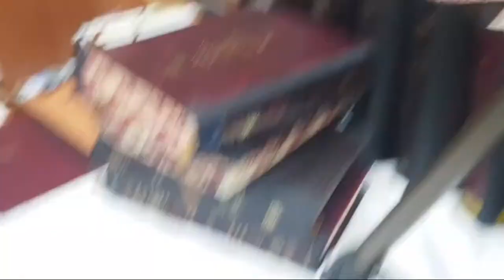הרב ערן טמיר | מ"ח דרכים שהתורה נקנית בהם - בינת הלב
הרב ערן טמיר (נולד ב-1968) ראש הישיבה הגבוהה 'אורות אשקלון' ומרצה ליהדות במדרשות שונות ברחבי הארץ.
Rabbi Eran Tamir (born 1968) Head of the Orot Ashkelon Yeshiva and lecturer in Judaism in various midrashot around the country.

נולד בה'תשמ"ו (1986) למד בישיבת שילה אצל הרב מיכאל ברום. הרב ערן טמיר למד תוכנית הוראה וסמיכה לרבנות בישיבת שילה.
התגורר בקריית משה ושימש כר"מ במכון מאיר.
משנת 2017 תשע"ז מתגורר באשקלון ומכהן כראש 'הישיבה הגבוהה אורות אשקלון' שעובד במקביל עם הגרעין התורני שבעיר.
המקום משלב את למודי הגמרא וההלכה עם תוכנית אמונה שמתאימה למסכת הנלמדת.
שימש ר"מ במכון טל וכיום הוא ר"מ במכון מאיר ומרצה ליהדות בישיבות ומדרשות שונות ברחבי הארץ.
מעביר שיעורים לנשים וגברים כאחד, במגוון מקומות, בהם: מכון מאיר, ישיבת אפיקי דעת, מדרשת הרובע, מכון אורה, ומכון בניין שלם.
הוא מוזמן דרך קבע לימי עיון שונים ברחבי הארץ בעיקר לקראת חגים ואירועים.
בדרך כלל שיעוריו הם מתוך ספריו ומשנתו של הרב אברהם יצחק הכהן קוק.

Rabbi Eran Tamir (born 1968) Head of the Yeshiva 'Orot Ashkelon' and lecturer in Judaism in various midrashot around the country.
Born in 1986, he studied at the Shilo Yeshiva of Rabbi Michael Brom,
and studied at the Shiloh Yeshiva in Kiryat Moshe and served as a Rabbi educator at the Meir Institute.
From 2017 he lives in Ashkelon and serves as head of the Yeshiva 'Orot Ashkelon',
which works in parallel with the Torah core in the city.
He served as Rabbi educator at the Tal Institute and today serves as Rabbi educator at the Meir Institute and
lectures on Judaism at various yeshivas and midrashot throughout Israel.
He provides classes for both men and women in a variety of places, including the Meir Institute,
Yeshivat Sha'alvim, Yeshivat ,'Afikei Daat', Midreshet HaRova, Ora Institute, Midreshet Uria, Midreshet Me'amakim and the Shalem Building.
He is regularly invited to various study days around the country, especially for holidays and events.
His lessons are usually from the books and teachings of Rabbi Avraham Yitzchak HaCohen Kook.